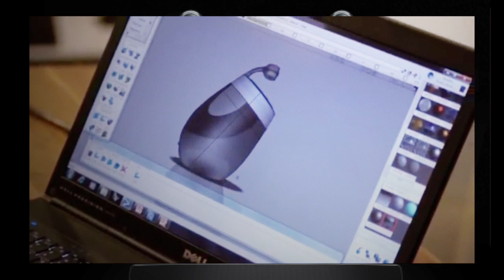Philips The Sound of Creation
To demonstrate Philips's 'obsession with sound' and show real music lovers the craftsmanship that goes in to creating the brand's audio products. We created an interactive audio-visual story that unfolds over nine chapters; each consisting of an inspirational story, a music loop and a video loop that come together to reveal the true story behind the nine audio products.
The experience gets richer over time, stacking layer after layer, resulting in a complete music track. Users can interact at any moment. By muting chapters they create their own musical composition and find out more about the products.